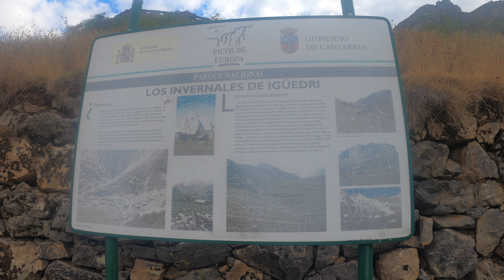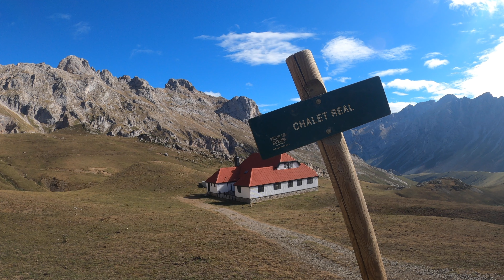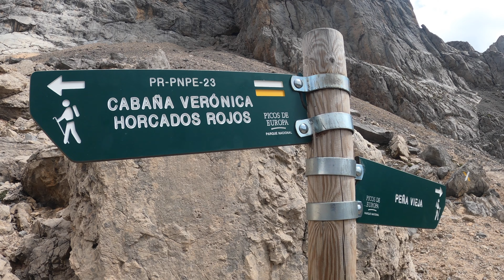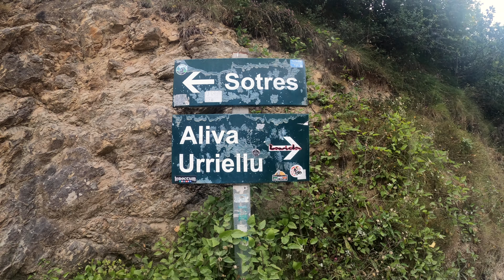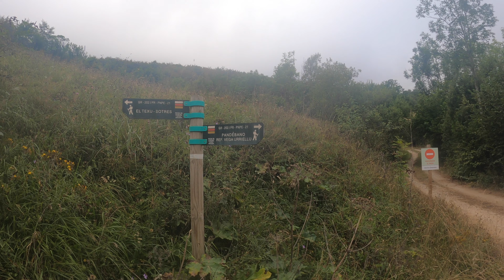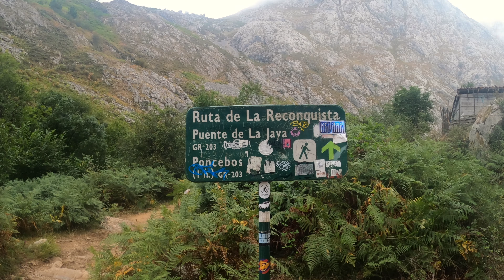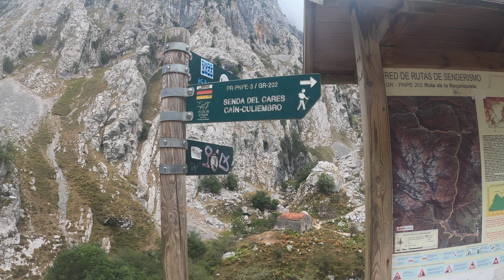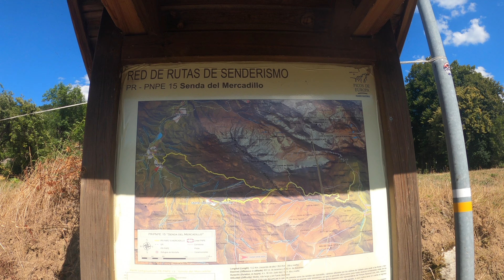Caminando en solitario por los Picos de Europa (100 km y 5000+) 3 días-2 noches (prótesis de cadera)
Caminando en solitario por los Picos de Europa (100 km. y 5000+) 3 días y 2 noches (con prótesis de cadera)

Lo único que tenía claro en mi pequeña aventura el pasado mes de agosto 2023 es que salía de Espinama.  He utilizado sobre todo la ruta de la Reconquista y los senderos del Parque Nacional de los Picos de Europa, siempre con la idea de disfrutar de la montaña sin buscar senderos demasiados expuestos.  Llevo escasos 6 meses con una prótesis de cadera en la pierna derecha y tampoco he querido excederme más de la cuenta pero me hubiese gustado subir a varios refugios más.. Otra vez será.Al menos espero que el visionado de este vídeo sirva para animar a más personas a aventurarse a descubrir los increíbles parajes que atesora el Parque de Picos de Europa.

Mi cámara deportiva
Mi cámara 360
Mi cámara compacta
Mi dron
Mi reloj
Mi tarjeta de memoria
Mi móvil para vídeo
Mi gimbal
Mi batería externa
Mi chaqueta impermeable de montaña